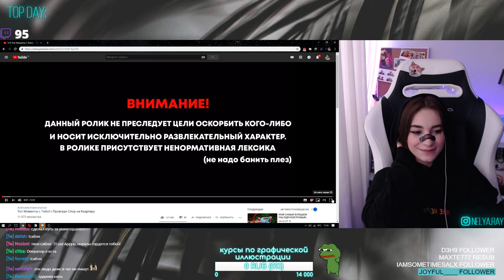nelyaray смотрит Топ Моменты с Twitch | Проиграл Спор на Квартиру